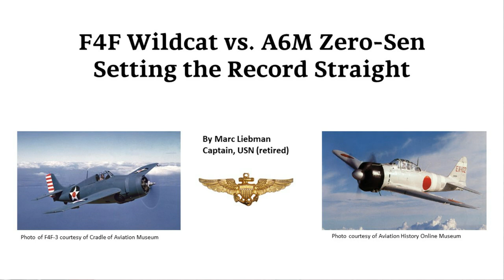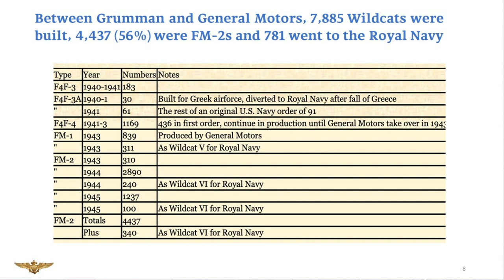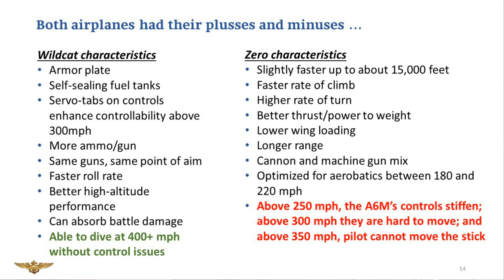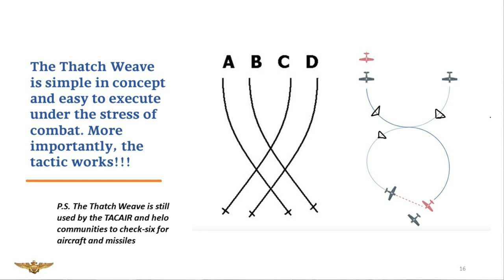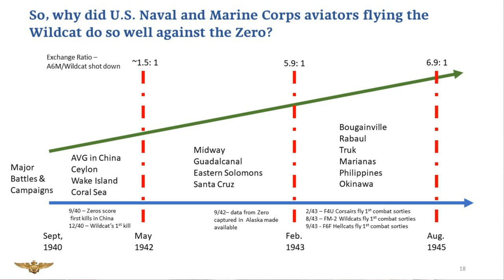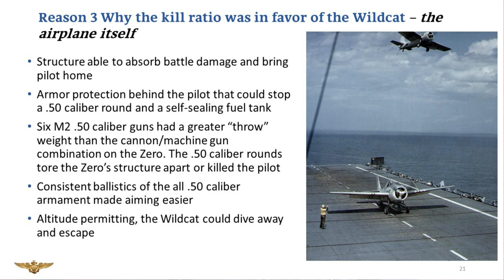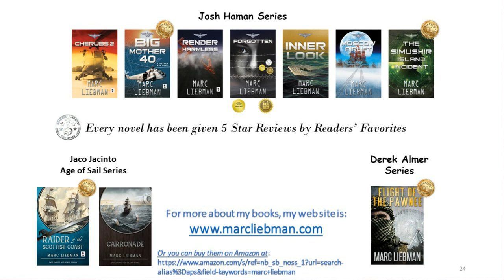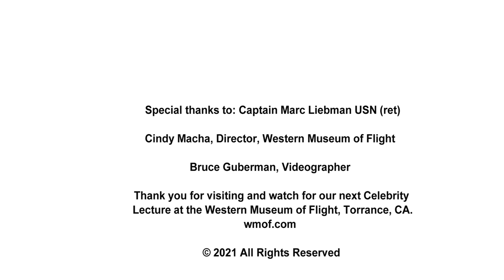Wildcat vs Zero Resetting the Record with Captain Marc Liebman USN (ret)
Celebrity Lecture Series, Wildcat vs Zero Resetting the Record with Captain Marc Liebman USN (ret)